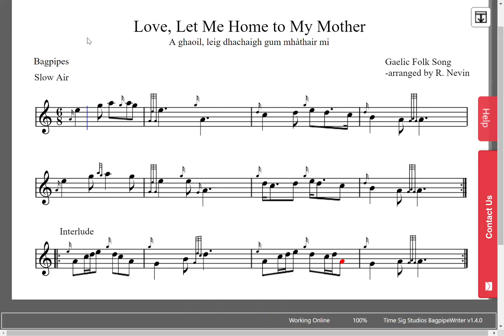Love, Let Me Home to My Mother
Created with BagpipeWriter (beta)
Gaelic Folk Song: "A ghaoil, leig dhachaigh gum mhàthair mi"